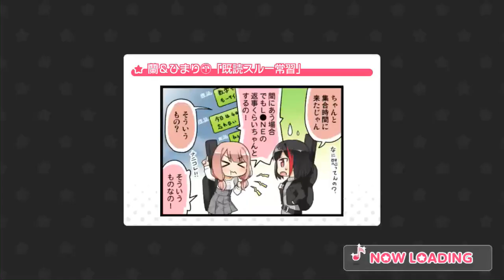BanG Dream! Girls Band Party!【ガルパ】PASSIONATE ANTHEM EXPERT Full Combo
PASSIONATE ANTHEMフルコン